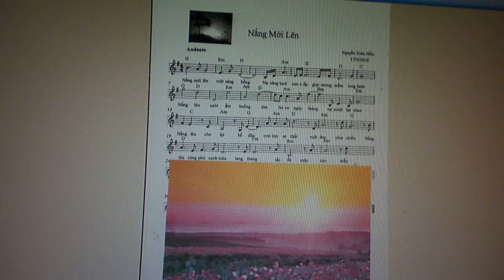P1000584.MOV - COMINGUP SUNSHINE - NẮNG MỚI LÊN -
MUSIC COMPOSED IN VIETNAMESE BY NGUYEN XUAN HIEN